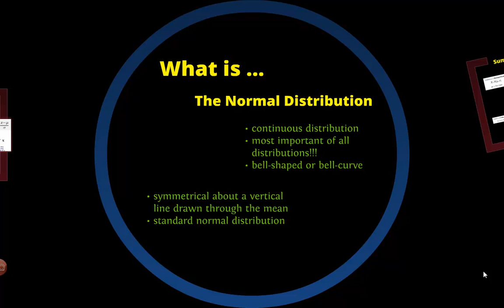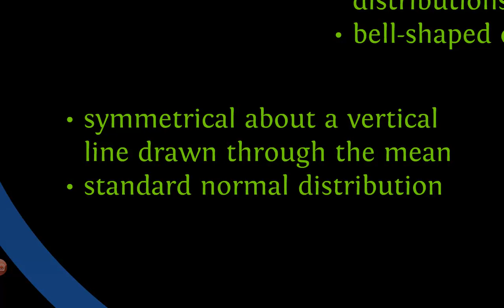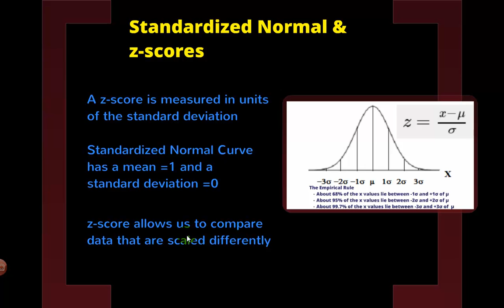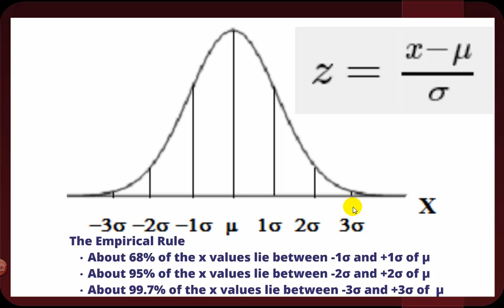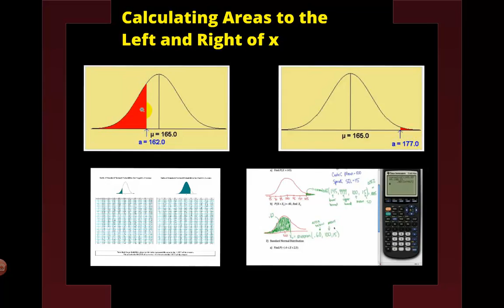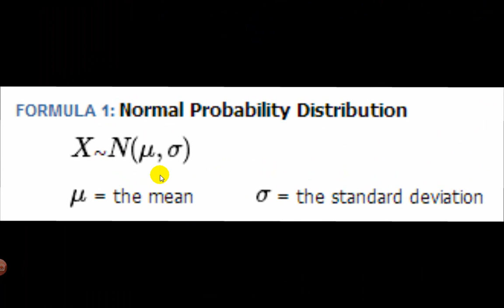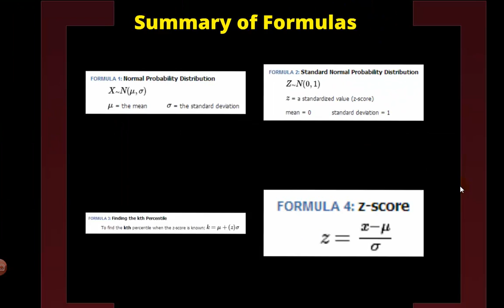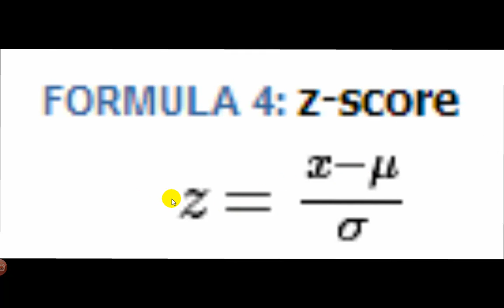Collaborative Statistics CH 6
Normal Distribution